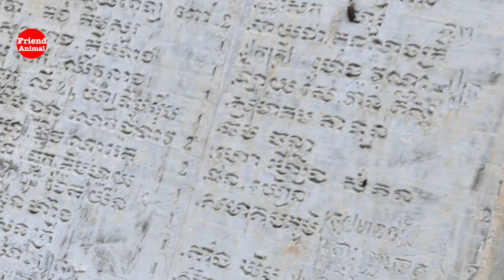Emma monkey is friendly to all her friends in the park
Welcome to Channel Friend Animal.